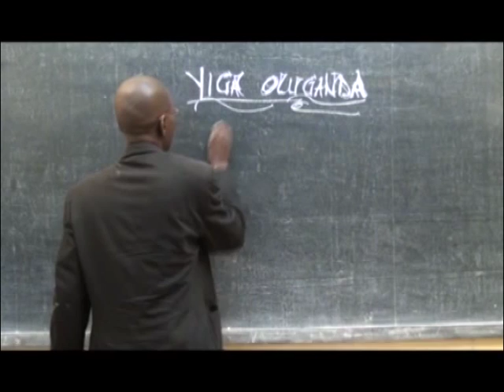Yiga Oluganda - Omukono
Guno gulina ebiwanwuzibwa binji